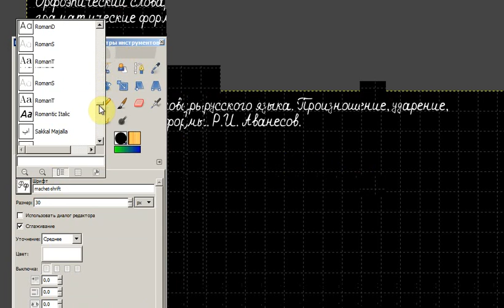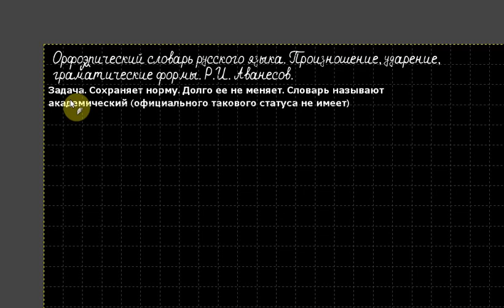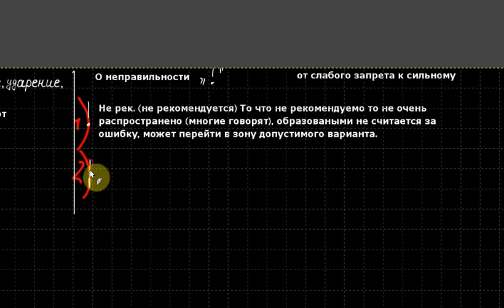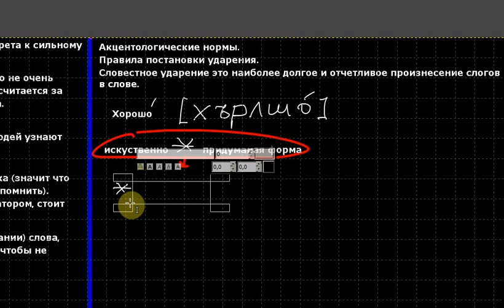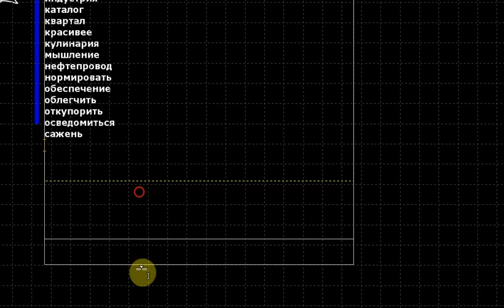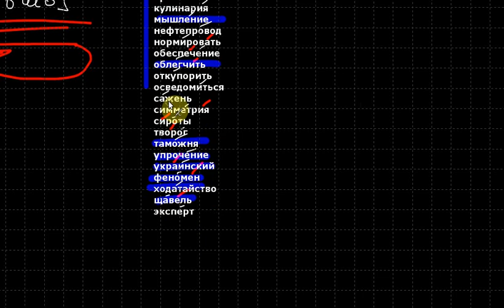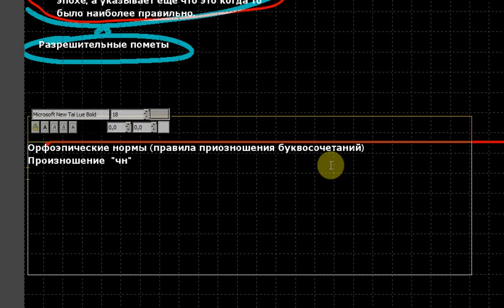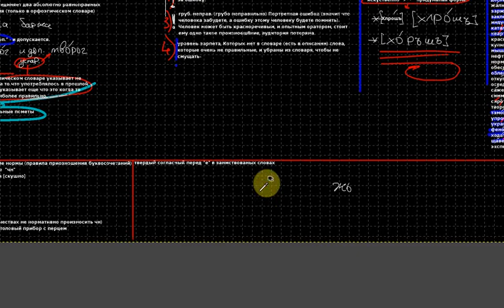Русский язык. Практика 5